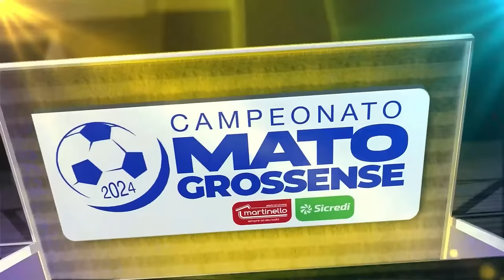Mato-grossense 2024 - 1ª Divisão: Luverdense x Cuiabá | Quarta rodada - AO VIVO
Assista ao vivo e com imagens o jogo Luverdense x Cuiabá, direto do Passo das Emas.